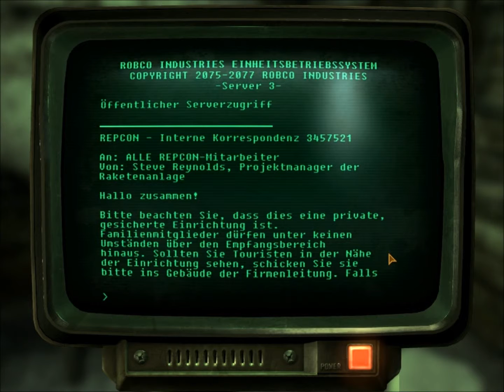Let's Play Fallout New Vegas (blind) (German) Teil 074 - Wer eine Reise tut, der kann was erleben